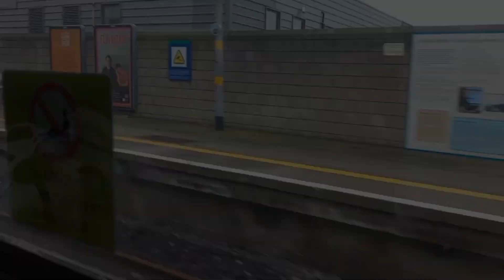Viaggio sul DART Irlandese!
In questo video vediamo un viaggio particolare all'interno del treno regionale irlandese chiamato DART!
Ringrazio per le clip @Etna_and_the_World che contribuisce sempre ai contenuti del canale!